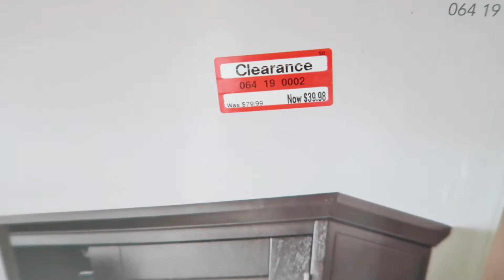Taped up headphones | A week of daily vlogging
💖 We are MARRIED W/ DOGS! And this is our reality TV show! 💖

 ***Our Story***

I'm a Jersey girl that married an Army soldier and we currently live in VA. We are pet parents of Apollo (Labrador Retriever) and Asia (German Shepherd mix), my babies!!

If you're watching us on the big screen, click that HD button!

✨~Stalk me~✨

👉Google +:  @aishahamina (outfitideas)